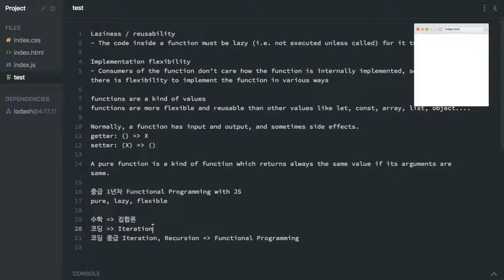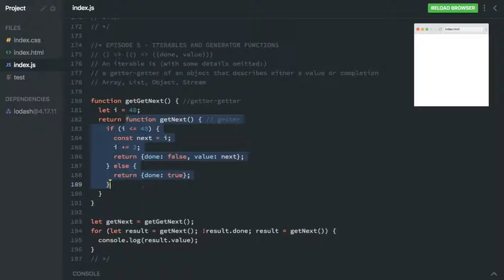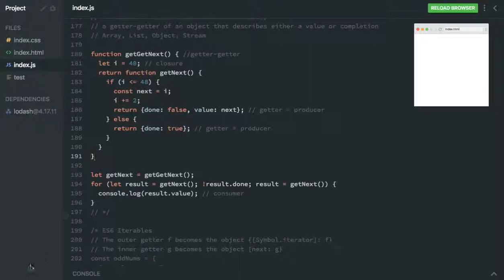Advanced JS 167 - Iterable = Getter getters